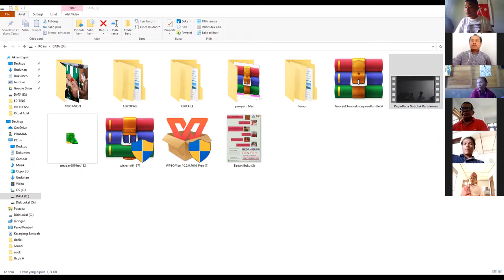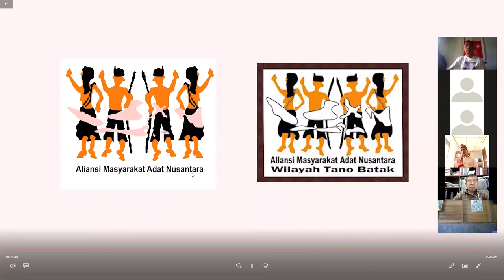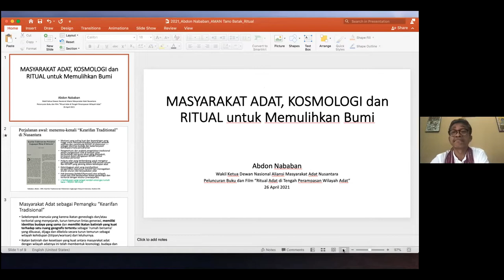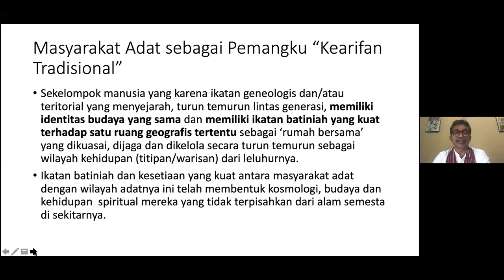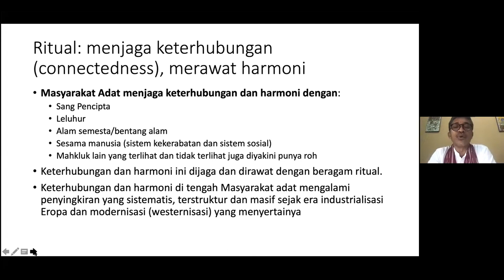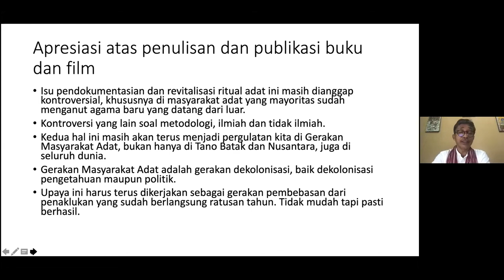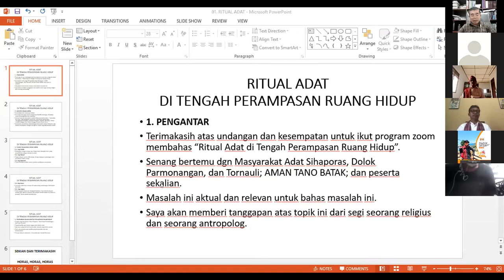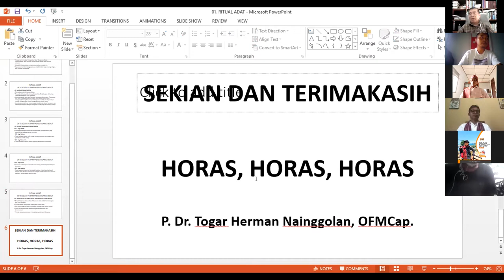Diskusi Bedah Buku dan Film Ritual Adat di Tengah Perampasan Ruang Hidup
kegiatan ini di inisiasi oleh AMAN Tano Batak, setelah selesainya di tuliskan buku dan pembuatan Film tentang ritual adat di 3 komunitas anggota AMAN Tano Batak. Ritual adat yang saat ini menjadi kearifan lokal sekaligus menjadi jati diri dari masyarakat adat sedang dalam ancaman, masif nya industri ekstaktif pulp memasuki wilayah adat menjadi ancaman nyata keberadaan masyarakat adat dalam mengelola hutan adatnya, dan ritual adat juga mengalami ancaman akibat dari ekosistem hutan yang terganggu, padahal untuk kebutuhan ritual adat sebagian besar bahan yang di gunakan itu berasal dari hutan. oleh karena itu masyarakat adat di 3 komunitas ini yaitu masyarakat adat Lamtoras-Sihaporas, Simalungun, Dolok Parmonangan, Simalungun dan Huta Tornauli, Tapanuli Utara sedang berjuang mempertahankan ruang hidupnya. Harapannya dengan diadakannya diskusi ini dapat menggalang solidaritas bersama untuk mewariskan kearifan lokal sebagai jati diri bangsa.